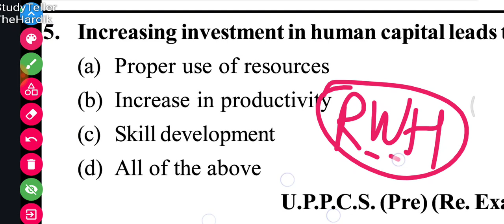Investment in human capital will lead to